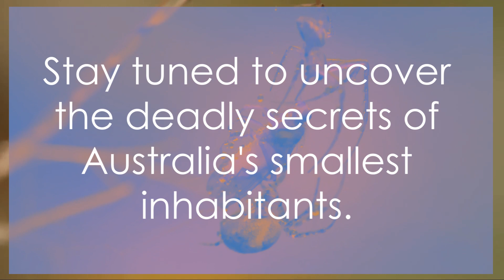Australia's Deadly Five: A Journey into the World of Insects and Spiders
🕷️🦗 Embark on a thrilling adventure Down Under as we unveil the secrets of Australia's Deadly Five! 🇦🇺🕸️ Join us on a captivating journey into the world of insects and spiders that call this unique continent home. From the venomous Sydney funnel-web spider to the abundant bull ant, witness the incredible adaptations and survival strategies that make these creatures a crucial part of Australia's diverse ecosystem. 🌏🔍 Brace yourself for an eye-opening exploration of the intricate and often misunderstood lives of these incredible invertebrates. Are you ready to face the challenge and discover the beauty within the deadly? 🎥🔬